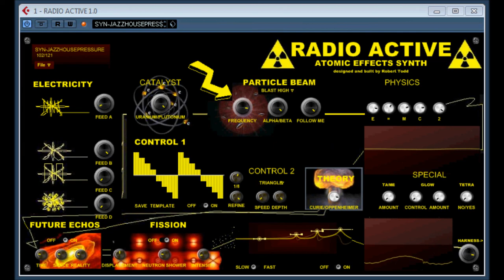Radio Active Atomic Effects Synth by Robert Todd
Radio Active Atomic Effects Synth by Robert Todd / trance tutorial
ambient and soundl effects Synthesizer.
Warning some sounds can get a little loud! and can be quite high on the CPU at times.
synthesizer is for anyone who like strange glitchy or digital sound effects in their tunes from  sound of science fiction sound, alarms, sirens, percussion and almost every sound in the bbc sound department.

Device: Radio Active
Designer: Robert Todd
CAT: TTI003
Year: 2007
Country: United Kingdom
Copyright: TTI 2007
Type: Subtractive/ Monophonic
Version: 1.0
Hello and thank you for your interest in Radio Active.
WARNING/ACHTUNG!
THIS SYNTH IS FREEWARE. IF YOU PAID FOR IT YOU HAVE BEEN RIPPED OFF.
YOU ARE FREE TO DISTRIBUTE THIS PLUG-IN AS YOU SEE FIT. HOWEVER, YOU ARE
NOT FREE TO SELL IT, UNDER ANY CIRCUMSTANCES.
RADIO ACTIVE IS CAPABLE OF EXTEME GLITCHING, HARSH DIGITAL DISTORTION AND
HIGH FREQUENCY NOISE AT DANGEROUS LEVELS. THESE KINDS OF SOUNDS MAY
DAMAGE HUMAN HEARING AND/OR AUDIO EQUIPMENT.
THE AUTHOR/PUBLISHER CANNOT BE HELD RESPONSIBLE FOR DAMAGE TO HEALTH
OR EQUIPMENT CAUSED BY USING THIS DEVICE.
BE AWARE OF HEALTH AND SAFETY. ALWAYS MONITOR AT A SAFE LEVEL. ,